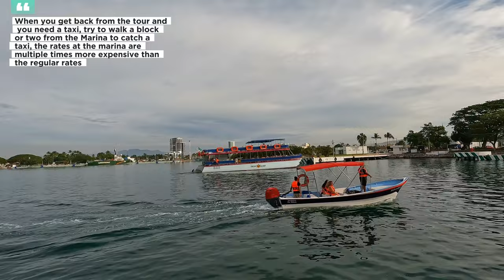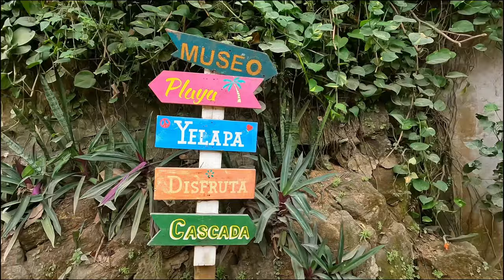The MAGICAL TOWN of Yelapa, Jalisco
Today we visit the amazing town of Yelapa in Jalisco south of Puerto Vallarta. On this trip, we took an all-inclusive boat tour. The tour took us across the Banderas Bay to snorkel in Majahuitas, and then to the town of Yelapa. Once in town, we took a trip to the Yelapa Waterfall, before going back to relax by the emerald-green waters of the beach. This town is a must-visit if you're ever in Puerto Vallarta so watch this video before booking your next trip to Puerto Vallarta.